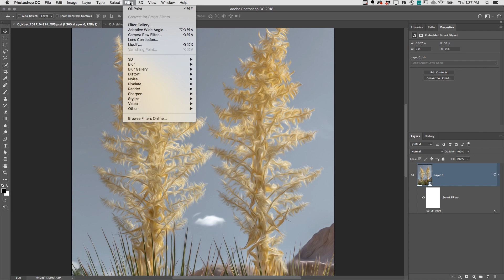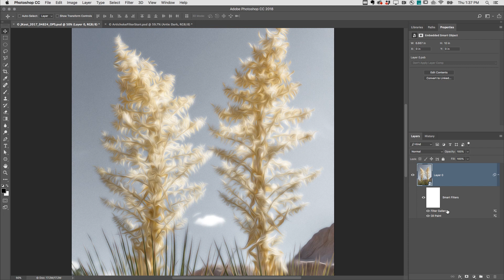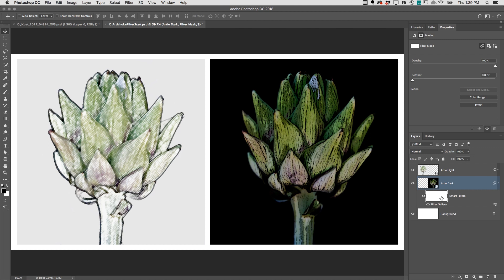Three Different Artistic Filters in Photoshop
In this video you’ll explore three different artistic filters and apply them nondestructively using Smart Objects in Photoshop.